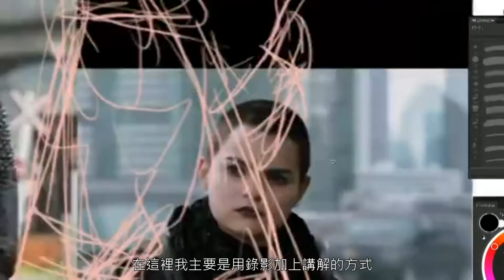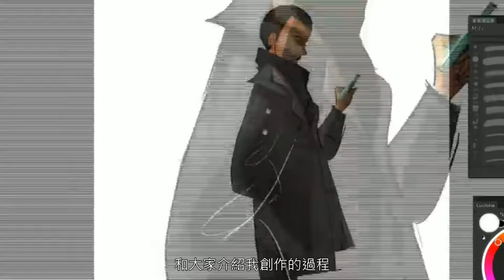【藝術課程】Cartoon 插畫-人物篇 (●—●)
教你使用 Photoshop 創作卡通人物。從人物造形設定、畫面構圖與色調開始，掌握用 PS 創作卡通角色的觀念與技巧，發展出自己獨一無二的卡通人物創作吧！